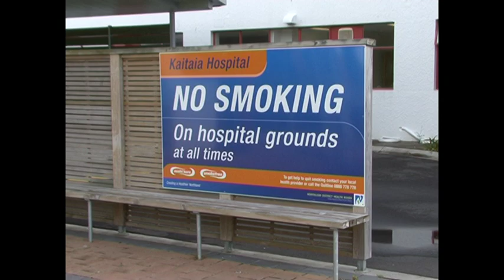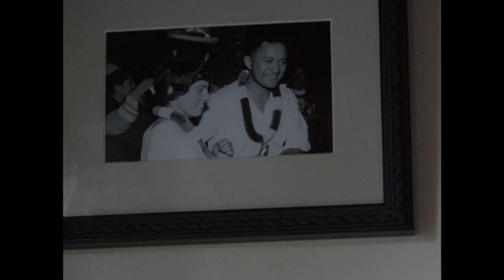Healing Heritage - Trailer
This episode produced and directed by Ken Zemke, tells the story of Anah and Cornelius Van Dorp and how they bring their Maori, Medical and Baha'i lives together to serve humanity.

Camera
Sara Momtazian
Monty Engs
Ken Zemke

Edited by Naz Rahimi